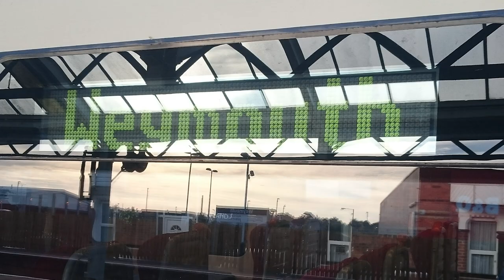348. АНГЛИЯ. Портленд - великолепный остров белого камня в проливе Ла-Манш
348. АНГЛИЯ. Портленд - великолепный остров белого камня в проливе Ла-Манш